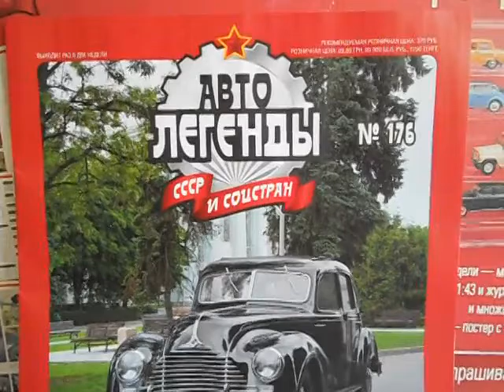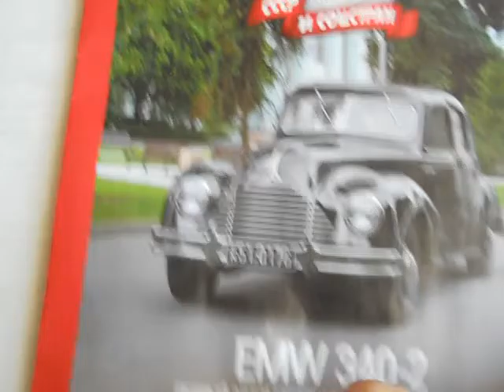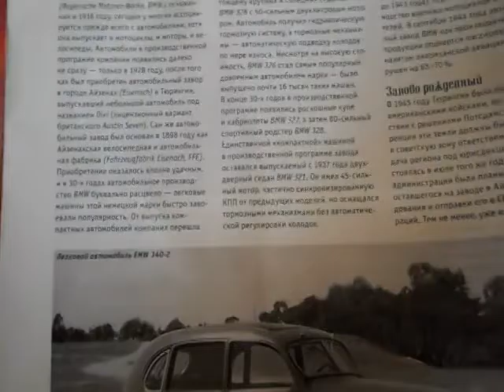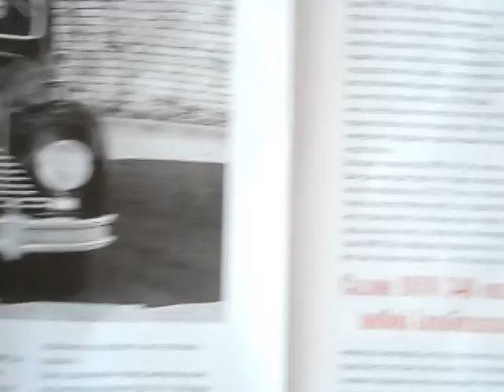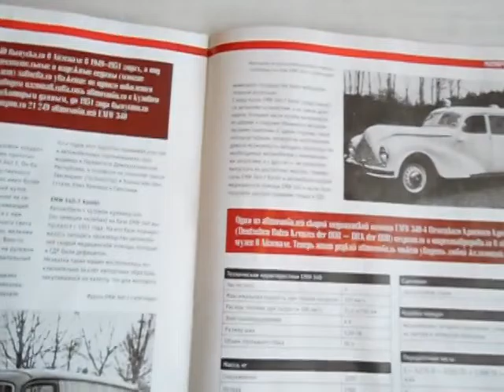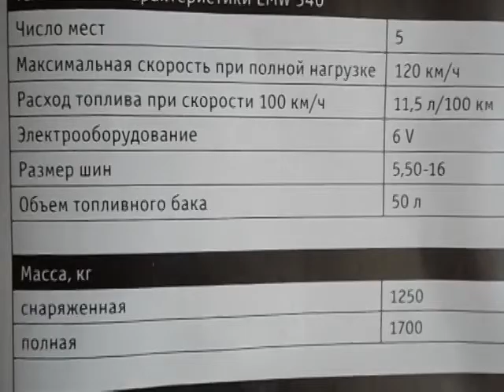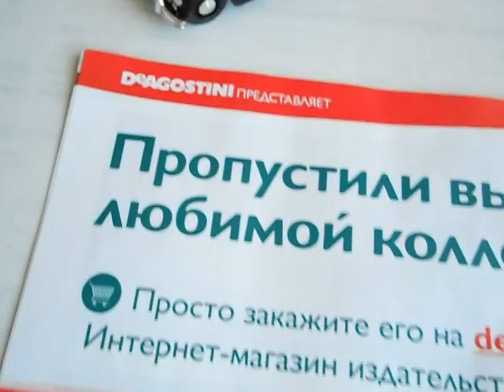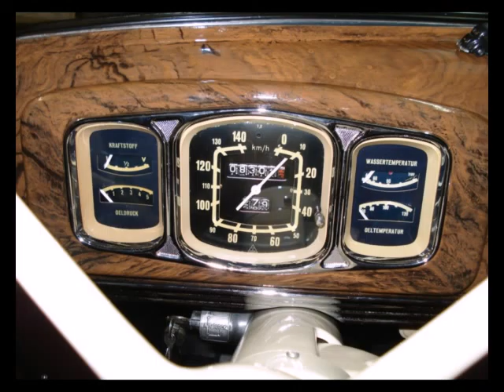Автолегенди №176 EMW 340-2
Огляд чергового випуску журналу Автолегенди №176 EMW 340-2